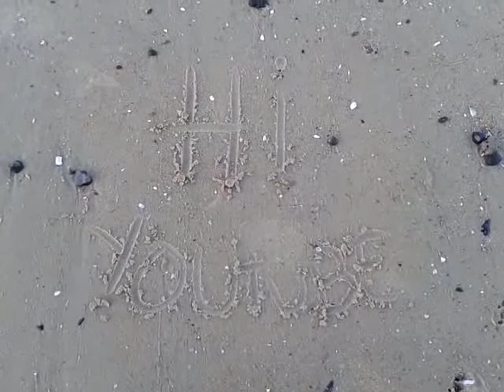fishing down at merricks beach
phil and myself fishing down at merricks beach